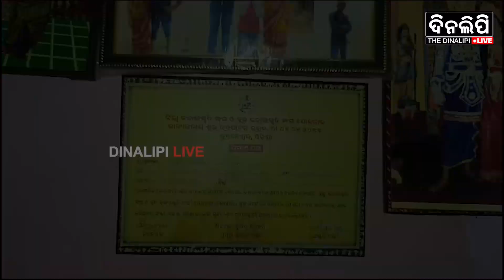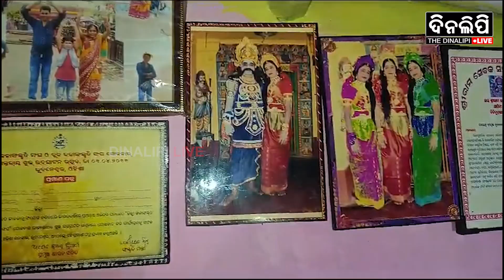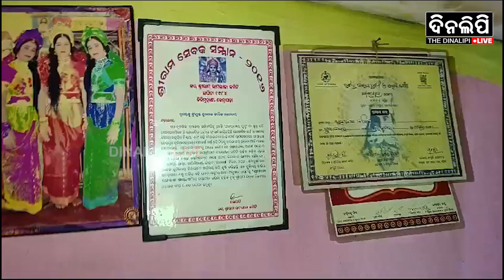ଶୁଣିଲାନି ପ୍ରଶାସନ କାନ୍ଦିଲେ କଳାକାର || DinalipiLive